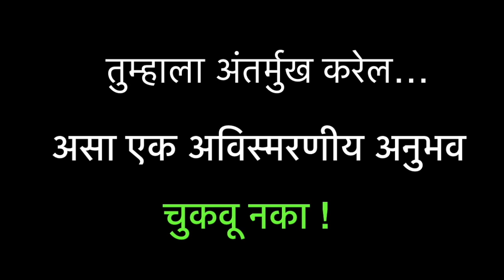कर्मयोगी दीपस्तंभ | यजुर्वेंद्र महाजन | Swayam Moments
पुण्यात ज्ञानप्रबोधिनीमध्ये शिक्षक म्हणून काम करणा-या यजुर्वेंद्र महाजन यांनी, स्वामी विवेकानंदांच्या विचारांनी प्रेरित होऊन 'ज्ञाना'च्या क्षेत्रातच 'प्रबोधना'चं काम करण्यासाठी जळगावला परतून,  "दीपस्तंभ फाऊंडेशन"ची स्थापना केली आणि भारतात प्रथमच हजारो अंध, अपंग, अनाथ आणि आदिवासी मुलांना स्पर्धा परिक्षांसाठी 'तयार' करण्याचं काम निष्ठेनं सुरु केलं. आज त्यांनी घडवलेले दोन हजारांवर विद्यार्थी प्रशासकीय सेवांमध्ये योगदान देताहेत.

संस्थेच्या कामाशीच नव्हे तर नावाशीही एकरुप झालेल्या यजुर्वेंद्र महाजन या "दीपस्तंभा"समान दीप्तिमान कर्मयोग्याचा प्रवास जाणून घेऊया सोबतच्या व्हिडीयोतून!

विज्ञान, संस्कृती, शिक्षण, उद्योग, समाज, तंत्रज्ञान, पर्यावरण, कला, क्रीडा अशा विविध क्षेत्रांत अफलातून काम करणाऱ्या व्यक्तींना त्यांचा प्रवास, त्यांच्या कल्पना, त्यांचे विचार हक्काने मांडायचे व्यासपीठ म्हणजेच 'स्वयं टॉक्स ' !

२०१४ साली सुरु झालेला 'स्वयं टॉक्स ' हा कार्यक्रम आता मुंबईसह महाराष्ट्राच्या प्रमुख शहरांमध्ये होत आहे.

‘स्वयं टॉक्स’ मध्ये व्यक्त झालेले विचार Swayam Talks या आमच्या YouTube channel वर उपलब्ध असतात.